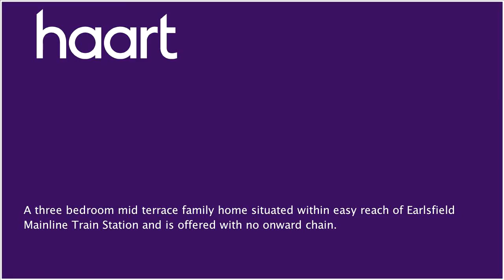Mid Terraced House for sale in Earlsfield for £565,000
or contact Earlsfield on 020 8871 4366

A three bedroom mid terrace family home situated in a quiet cul de sac, ideally located within easy reach of Earlsfield Mainline Train Station. The property offers a spacious living room, a fitted kitchen dining room, a family bathroom and a private rear garden. Offered with no onward chain, making this a perfect first time buy or rental investment.

Entrance Hall

Stairs to first floor landing

Living Room

Double glazed door to rear aspect, double glazed window to rear aspect, radiator

Range of eye and base level units, stainless steel sink drainer, gas hob and electric oven, wall mounted boiler, space and plumbing for washing machine and fridge freezer, wood flooring, double glazed window to front aspect

Access to loft space, doors to other rooms

Bedroom 1

Double, double glazed window to rear aspect, radiator, wardrobes

Bedroom 2

Double, double glazed window to front aspect, radiator

Bedroom 3

Good single, double glazed window to front aspect, radiator

Bathroom

Panel enclosed bath with shower attachment, pedestal hand wash basin, tiled walls, tiled flooring, radiator, obscure double glazed window to front aspect

Separate WC

Low level WC, hand wash basin, double glazed window to front aspect, part tiled walls, tiled flooring

Garden

Patio, fence surround, rear access gate, shed